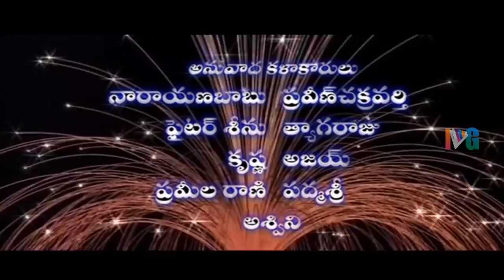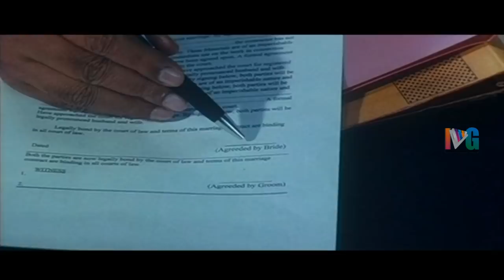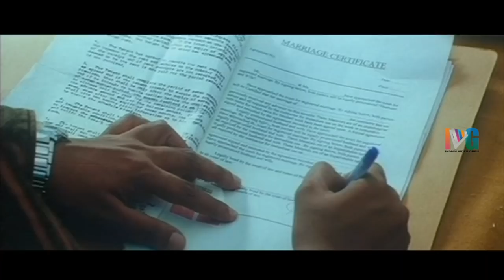Aaptha Mithrulu Telugu Full Movie | Darshan | Lakshmi Rai | Sindhu Tolani | Indian Video Guru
Aaptha Mithrulu Telugu Full Movie ft. Darshan, Lakshmi Rai, Sindhu Tolani and Aditya. Music Composed by V Harikrishna.

Aaptha Mithrulu Movie is Dubbed from Snehana Preethina Kannada Movie. This movie also stars Rangayana Raghu, Sadhu Kokila and Doddanna among others.

Plot :

Soorya (Darshan) and Adi (Aditya) are two close friends. Soorya is a poor youngster who falls in love with Lakshmi (Lakshmi Rai), daughter of a rich man, Raj Kumar (Rajeev). Meanwhile, Adi, son of a rich man, Raghunath Rao (Rangayana Raghu) falls in love with a poor girl, Sindhu (Sindhu Tolani). This is not acceptable to the rich fathers, Raj Kumar and Raghunath Rao. They devise a plot to separate the lovers and want Adi to marry Lakshmi. Ignorant of the crooked plans of their parents, Adi and Lakshmi finally agree to marry each other. Who marries whom? What happens to the close friendship between Soorya and Adi?